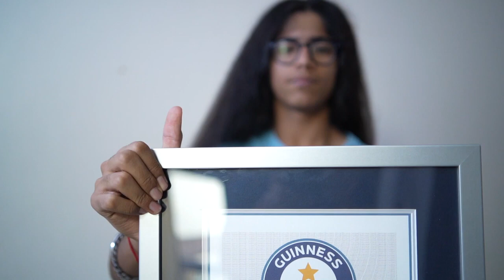Testimonial Video | DelMum Productions